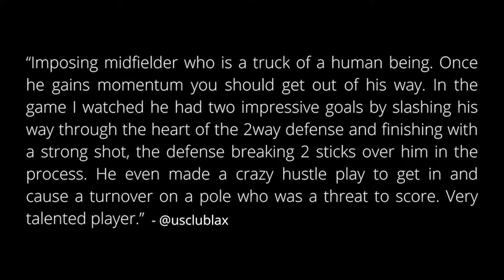EDGE 2024 - #9 Jacob Keller - Summer Highlights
2022 - Team Captain Team Ontario - Canada Summer Games
2022- MVP & Champion-Jammer Classic-St Michael’s Lacrosse
2022- Main Stage Invitee and Attendee- Top 2024’s
2022- Inside Lacrosse Session II-All Star and featured player- Edge Lacrosse
2022- Selected Team Ontario Box Lacrosse – Canada Summer Games
2022- Selected Team Ontario Field Lacrosse-Nations Cup
2022- All Canada Games- All-Star
2022- Basilian Father Book Ward for an average of over 90%- St Michael's College Varsity Lacrosse